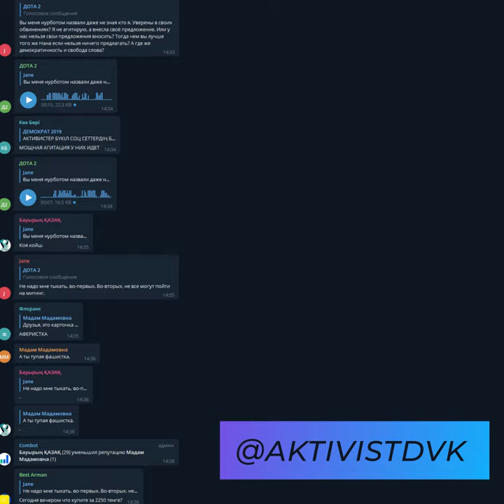ОБРАЩЕНИЕ К ТАКСИСТАМ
СПАСИБО ТАКСИСТАМ...

СЕРГЕЙ ДУВАНОВ: ХОЧЕШЬ ЧТОБЫ У ТЕБЯ БЫЛ ТАКОЙ ИНТЕРНЕТ КАК НА 9 МАЯ - ГОЛОСУЙ ЗА ТОКАЕВА
Еду на такси.Таксисту под 40. Слово за слово - разговорились.
Спрашиваю - голосовать пойдете?
Нет - говорит. Новых нет - все тоже самое.
Провоцирую - так вроде Токаев то новый?
- Какой новый?! Все из той же колоды.Как зажимали народ, как затыкали рты, как воровали,так все и осталось. Как блокировали интернет, так и блокируют - еще хуже стало. Видели, что на 9 мая было? Весь город под стражу взяли. Чуть дернешься, не то скажешь, не тот шарик надуешь - повяжут. Кого боятся? Народа, блин, боятся! Нас боятся. Значит есть чего боятся. Видать рыльце то у всех там в пушку. Есть что терять.
- Слышал там один из кандидатов из оппозиции. Косанов Амиржан -продолжаю пытать я.
- Ага, помечтайте! - рассуждает таксист. Оппозиция вся либо за границей прячется, либо по тюрьмам сидит. А этот, видать либо прикормленный, либо ... там еще чего придумали.
- А за нового бы пошли голосовать?
- Однозначно! И всю родню бы заставил. Мы между собой, мужики общаемся, так большинство пойдут хоть за черта лысого проголосуют лишь бы от ЭТИХ, засевших во власти избавиться. Надоело все их пиз. во до чертиков. Менять их пора. Толку от них не будет.
- А что насчет митингующих думаете?
- Правильно делают. Я бы тоже митинговал, если бы не работа. Пашу практически без выходных - деньги нужны, у меня ипотека.
PS. Я для чего эту зарисовку из жизни записал? Чтобы продемонстрировать, что настроения людей сильно изменились. Крепнет ощущение, что поддерживать ЭТУ власть уже практически некому. Она себя дискредитировала у большинства нации.
И продолжает делать все, чтобы это довести до своего логического конца.
Чего стоит только последняя блокировка Интернета, когда из-за трусости людей во власти казахстанцы остались без доступа к источникам информации.
Так что первый агитационный призыв Акордой подготовлен собственноручно. " ХОЧЕШЬ ЧТОБЫ У ТЕБЯ БЫЛ ТАКОЙ ИНТЕРНЕТ КАК НА 9 МАЯ - ГОЛОСУЙ ЗА ТОКАЕВА"

1. Загрузите анонимный мессенджер Telegram на смартфон или компьютер с официального сайта
    2. Зарегистрируйте профиль с помощью мобильного номера